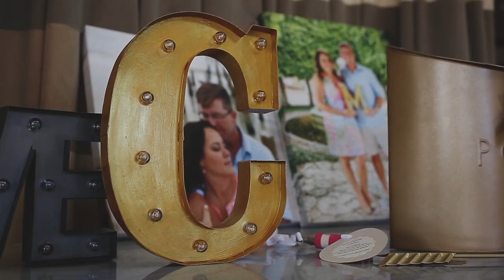South Florida Wedding Photo & Video Services!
The Camera Wedding Photography & Cinema is an international photography studio specializing in weddings. We are a South Florida based Studio. We serve local and International weddings. We love to find art in the simplest things in life, that is why we love the visual arts.